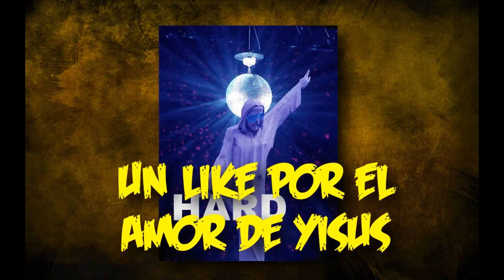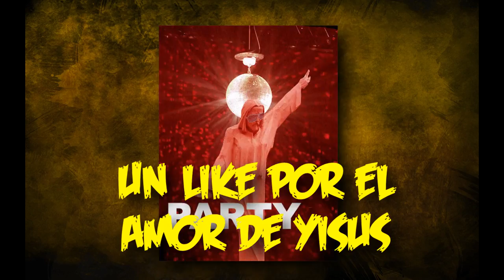Como acceder al PaP en Revelations ✯ "Call of Duty Black Ops III"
Como acceder al Pack a Punch en Revelations! Acceder al Aphoticon Like para mas Guias!